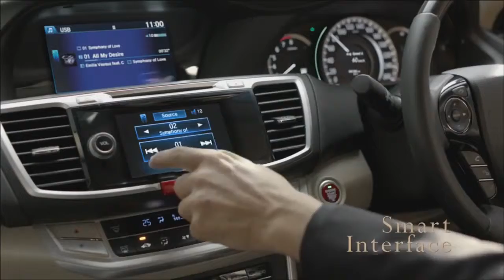New Honda Accord TVC 01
Tag Voice Over - Hugh Brammar